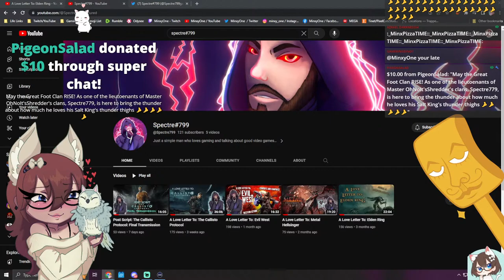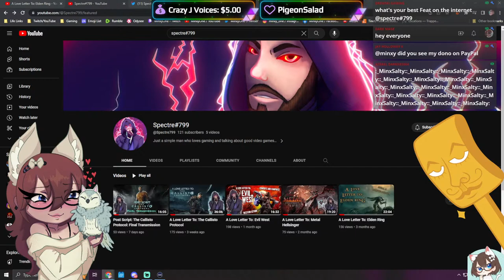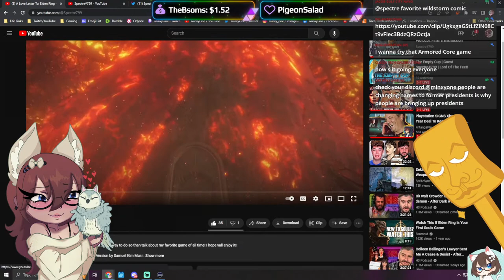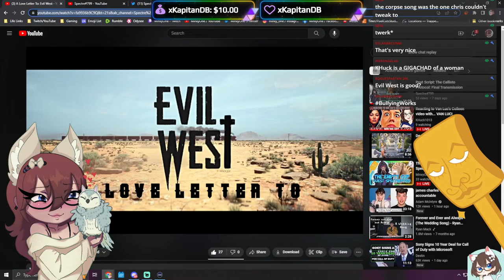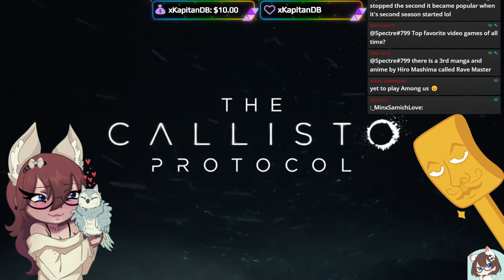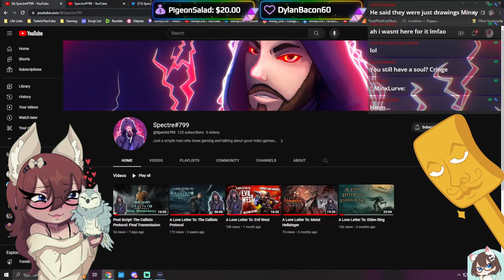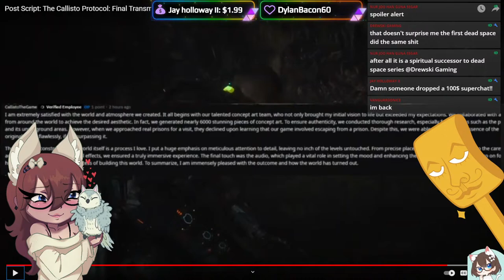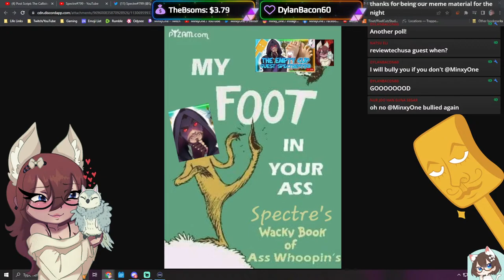The Empty Cup | Guest @Spectre799 | Lord Of The Feet!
00:00 - Music
13:09 - Chatting With Audience
17:57 - A Wild Spectre#799 APPEARS!
2:06:56 - Post Script: The Callisto Protocol: Final Transmission By Spectre#799
2:33:20 - Meme Of The Stream!